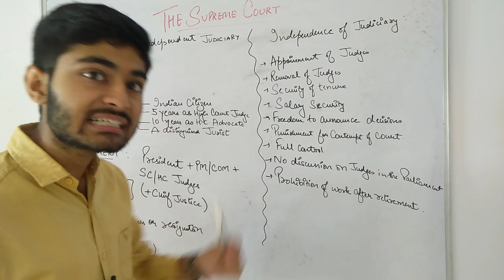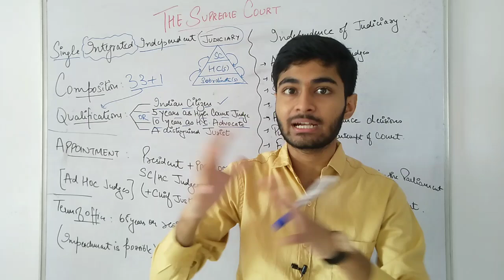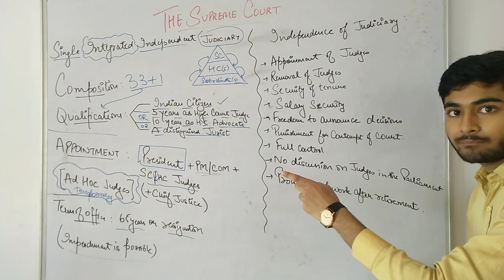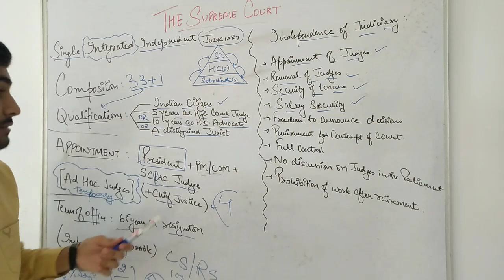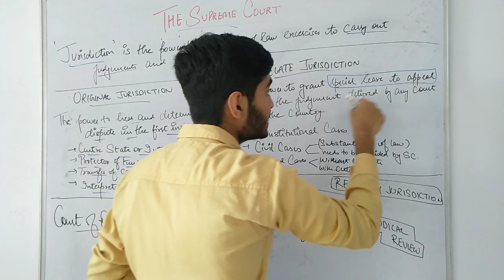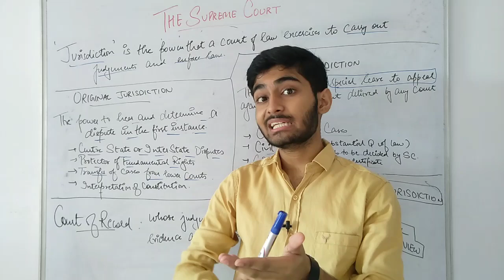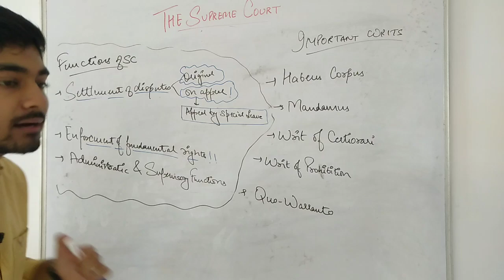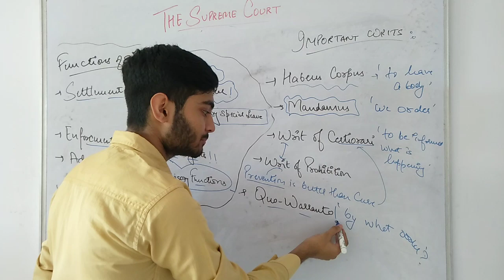Class 10 Icse : The Supreme Court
About us:

Think : Create : Innovate

We at Let's Think Another Way are driven with providing valuable knowlegable videos. With a big vision in mind , we just have started yet!
                  - Shubham Kaushal and team

Toh is channel ka main maksad hai ki :-
AAPKO PURA SAAL FREE TIME MILE
AUR SAAL KI ENDING MAI IS CHANNEL KI MADAD SE ACHA SCORE KAR LE.